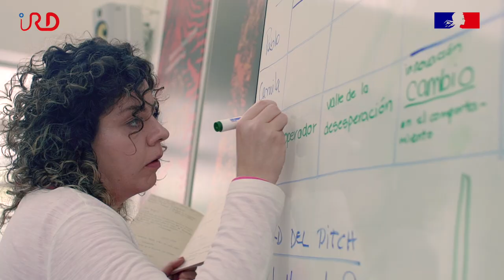Trophées de l'innovation: portrait de Maria José Tolsa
Nominée Amérique latine et Caraïbes de la deuxième édition des Trophées de l'innovation de l'IRD, María José Tolsá présente son projet sur les risques de transmission de pathogènes zoonotiques dans les communautés d'oiseaux et de moustiques de la péninsule du Yucatan, Mexique.
Réalisation: Documencia